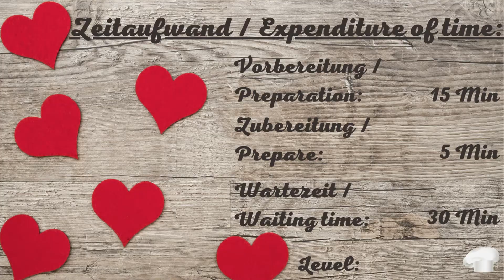Spätzle Salat | Oktoberfest | Rezept (150 Untertitel)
A)
Multilingual: Please activate one of 150 subtitles! Video also suitable for the deaf! / Video auch für Gehörlose geeignet!
C)
Empfehlung / recommendation:

D)
Weitere Channels von uns / More channels from us:

0:00 Oktoberfest Rezept
0:05 Oktoberfest Recipe
0:09 Rezept Spätzle Salat
0:12 Zeitaufwand
0:16 Nährwerte
0:20 Spätzlesalat zubereiten